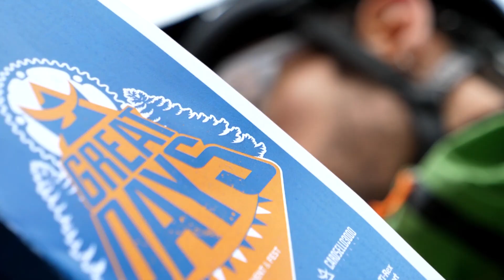Great Days 2019 - Event Recap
Nature, sport and friendship. Three words that sum up Great Days 2019, the event organised at Livigno’s Carosello 3000 Mountain Park in Valtellina.  A jam-packed programme of mountain bike riding, excursions, parties and a treasure hunt on the famous Tutti Frutti trail.